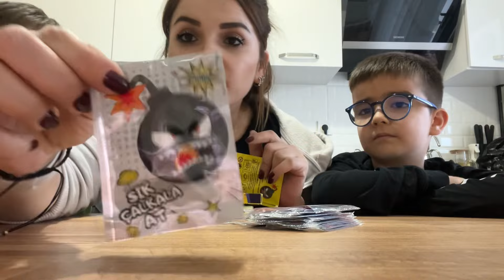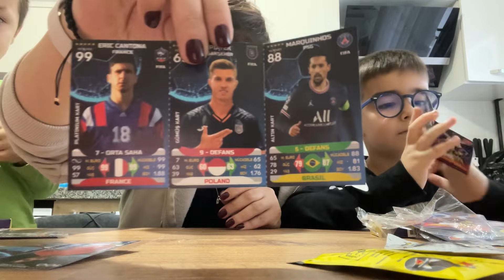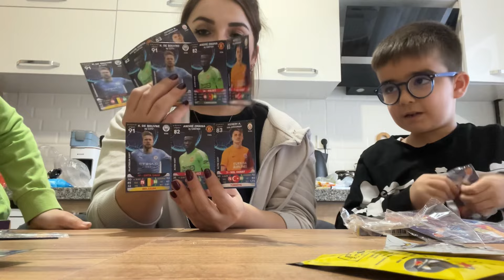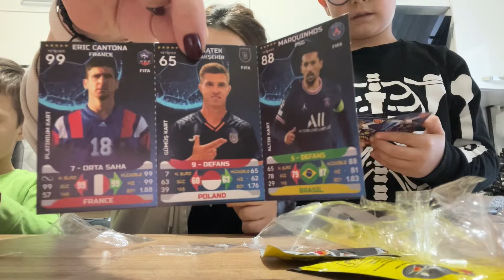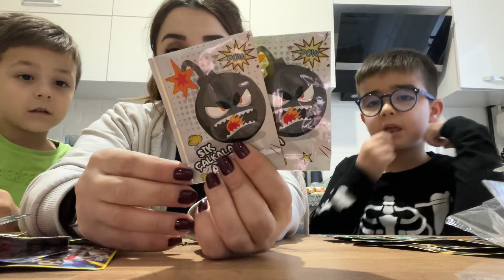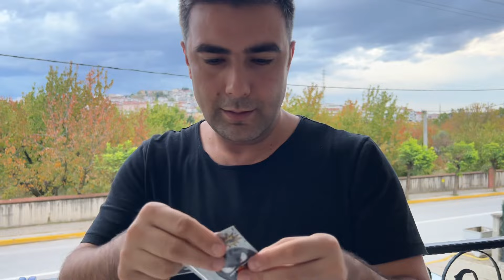ANNEMLE BİR GÜN GEÇİRDİM !! FUTBOLCU KARTLARI ALDIM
Annemle bir gün geçirdim. Futbolcu kartları aldım futbolcu kartlarına Devran ile açtık annem bize yardım etti annem patlayıcı bir şaka maytap aldı babam açmaya çalıştı sanki pek beceremedik çok eğlenceli bir video oldu kanalımıza abone olup videolarımızı beğenmeyi unutmayın.